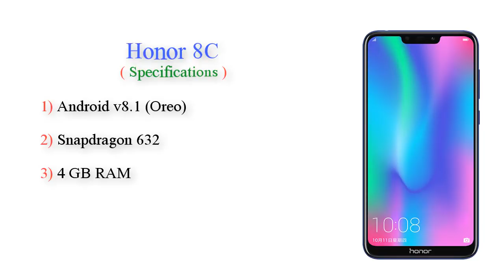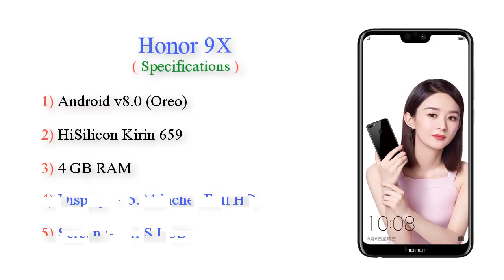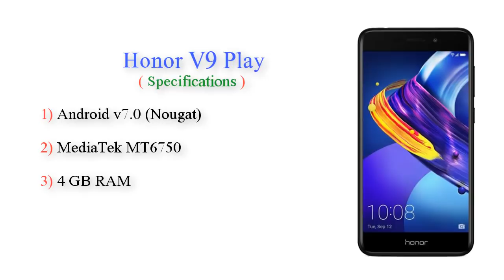Honor Top 3 Mobiles UpCoimng Between 10000 To 15000 in india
Honor 8C, Honor 9X, Honor V9 Play, upcoming mobile 2019,
best mobile 2019, new mobile 2019, latest mobile 2019,

1) Honor 8C
Key Features
1.8 GHz Octa Core4 GB RAM 32 GB Storage
6.26" (15.9 cm) Display4000 mAh Battery
13 MP Rear Camera8 MP Front CameraVoLTE,
Dual SIM

2) Honor 9X
Key Features
2.36 GHz Octa Core4 GB RAM 64 GB Storage
5.84" (14.83 cm) Display3000 mAh Battery
13 MP Rear Camera16 MP Front CameraVoLTE,
Dual SIM

3) Honor V9 Play
Key Features
1.5 GHz Octa Core4 GB RAM 32 GB Storage
5.2" (13.21 cm) Display3000 mAh Battery
13 MP Rear Camera8 MP Front Camera
Dual SIM